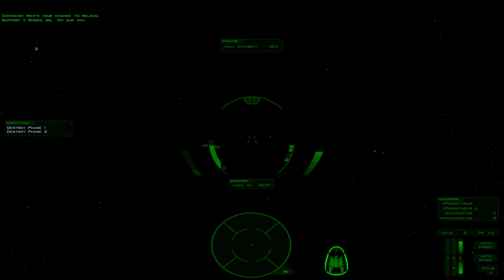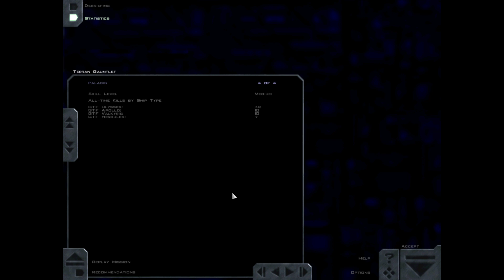Freespace: Silent Threat - Terran Gauntlet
This is the thirty-third single mission from the Freespace: Silent Threat expansion.  It's a training exercise in which we must face ever-increasing waves of Terran fighters.  Not much more to it than that.

This is the Freespace Port played using the upgraded graphics courtesy of the Freespace Upgrade Project's MediaVPs, on version 4.7.2 at time of recording.

Timestamps:
0:00 - Mission Briefing
0:42 - Fighter Setup
1:33 - Mission Start
1:43 - Wave 1
1:57 - Wave 2
2:34 - Wave 3
2:47 - Wave 4
3:47 - Wave 5
4:19 - Rearm
4:54 - Wave 6
5:15 - Wave 7
6:01 - Wave 8
6:49 - Wave 9
7:15 - Wave 10
8:09 - Wave 11
9:10 - Break
9:32 - Rearm
9:42 - Wave 12
10:51 - Wave 13
12:12 - Wave 14
13:08 - Wave 15
14:38 - Rearm
15:13 - Wave 16
15:56 - Wave 17
16:20 - Wave 18
16:39 - Wave 19
17:10 - Wave 20
17:44 - Wave 21
18:35 - Rearm
18:55 - Wave 22
19:58 - Wave 23
20:29 - Wave 24
21:27 - Wave 25
22:25 - Wave 26
23:05 - Jump Out
23:15 - Debriefing
23:46 - Outro